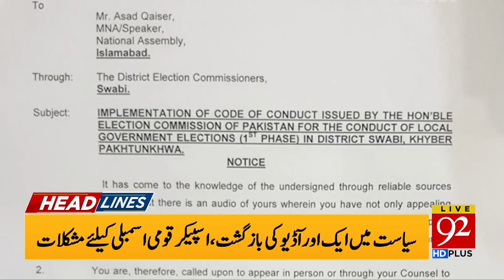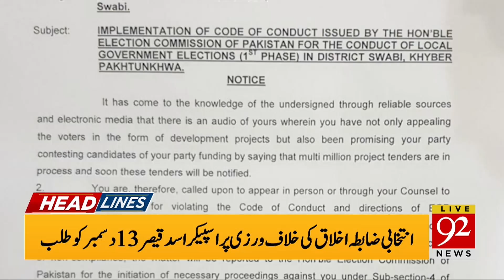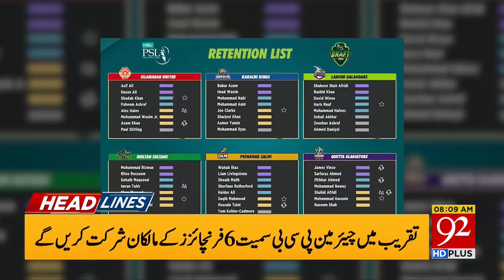Ready for PSL?? Big News | Headlines | 08:00 AM | 12 December 2021 | 92NewsHD